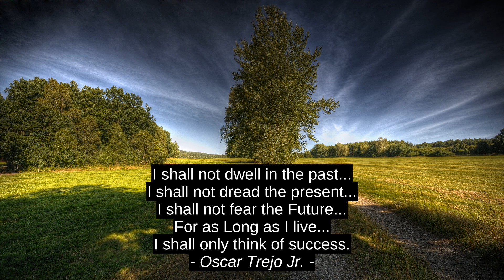5 Top Inspirerende Aanhalings - Shel Silverstein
Wade Boggs, Bianca Baker, Edgar Degas, Oscar Trejo Jr., Shel Silverstein, Shel_Silverstein, premie, sukses, motivering, die beste, aanmoediging, geweldige, inspirasie, lei, aanhalings, die eerste, beste, aanhaling, top